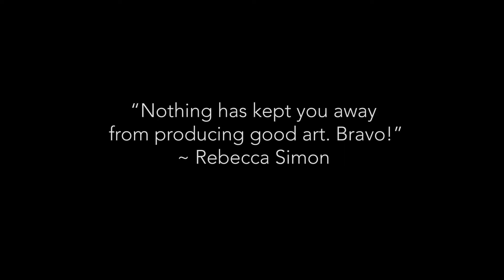AAI@home Special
Let's celebrate the end of an unprecedented 2020 and rejoice to a new year!  A pandemic couldn't stop Assyrian Arts Institute (AAI) as we continued to share the talents of Assyrian artists with a global audience.

Through this pandemic, AAI has produced digital exhibitions through the AAI@home series to bring Assyrian arts straight to your home. AAI is devoted to continue this virtual experience with another year full of new episodes.

Continue to join us for new episodes which will be coming to you soon. While you wait, enjoy this collective video of our 2020 performances.

•        Bank of America Private Bank
•        Seyfo Center volunteers
•        Betyousef family
•        Mr. Ted Jacob
•        Dr. Alda Benjamin and Daniel Yonan, Esq.
•        Patricia and Michael Splinter
•        Regard and Teresa Yakou
•        Dr. Judith Hermis and Albert Hermis
•        Bernadette & Yosh Gahramani
•        Carmen Morad
•        Rebecca Simon